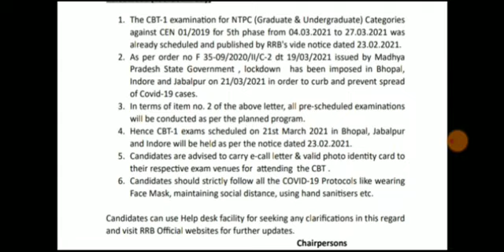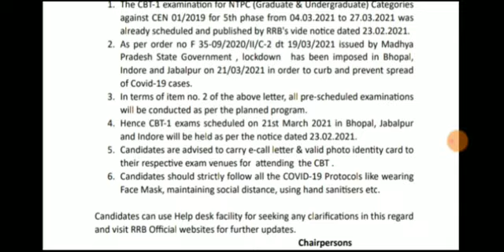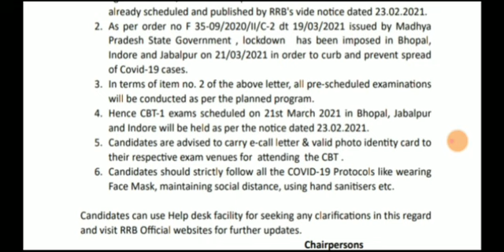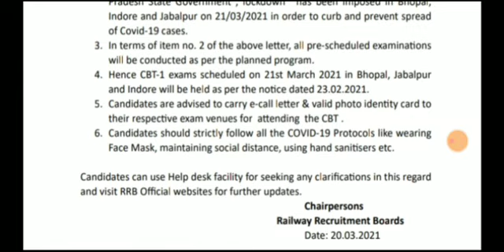RRB NTPC 6th Phase | RRB NTPC 5th Phase | RRB NTPC 6th Phase Exam Date